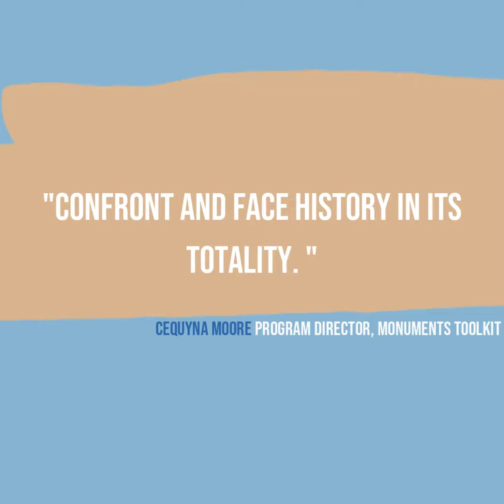Monumental Project Teaser Episode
Join in and watch our teaser episode for our first season of the Monumental Project Podcast.